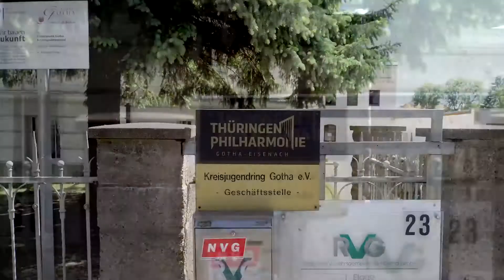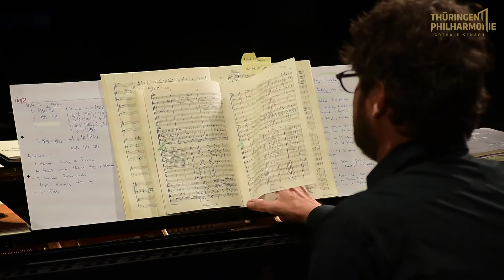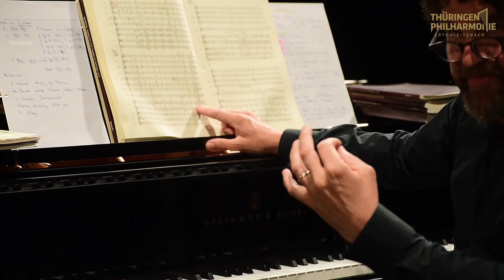Hubers Meisterwerke Folge 5 - Happy Birthday, Ludwig van!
Um Ludwig van Beethoven geht es heute in der fünften Folge von Hubers Meisterwerke. Markus Huber, Chefdirigent der Thüringen Philharmonie Gotha-Eisenach, hat dafür den Standort gewechselt. Er spielt und erzählt im Kulturhaus in Gotha.